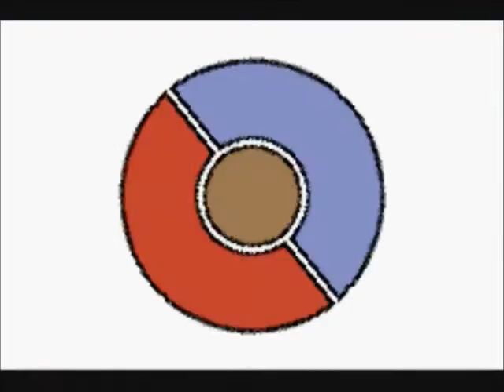Let's Play Pokemon Emerald Part 15 - Event Talk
We reach Fallarbor get closer to the end of the massive detour around half of the Hoenn region just to get up a couple of stupid ledges. Screw you game mechanics! I also ramble about some upcoming events.